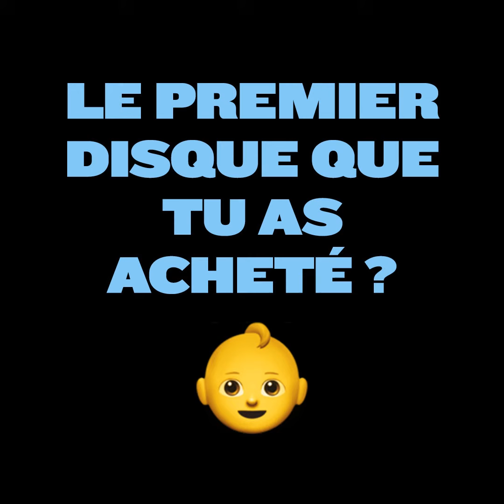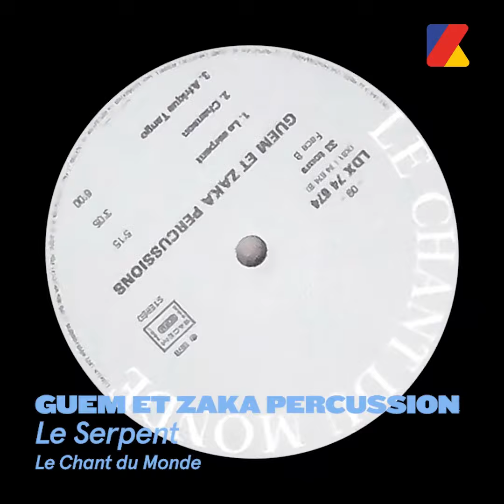[Track-ID] - Henrik Schwarz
Le premier disque que tu as acheté ? Ton morceau de peak time ? Le morceau pour tes obsèques ?
Voici la Track ID de Henrik Schwarz à l'occasion du Montreux Jazz Festival